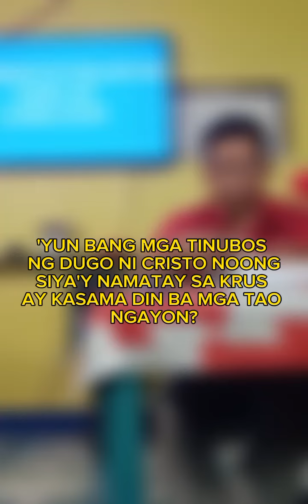Question And Answer / Part 27 | ANDY ALIÑO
FOLLOW ME ON PAGE:
📍 ANDY ALIÑO TV